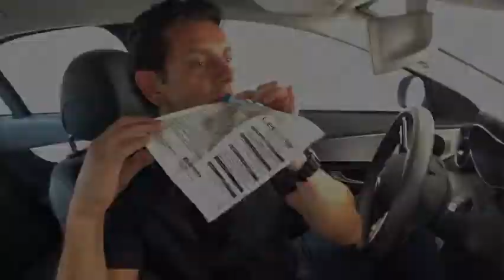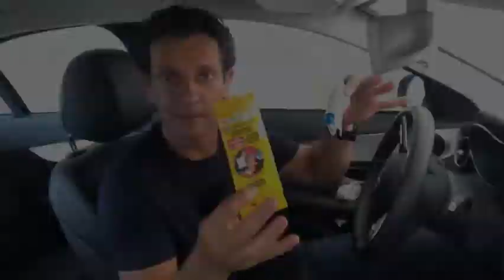Álcool em gel altera resultado em bafômetro, dizem motoristas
Vídeo com teste viralizou sugerindo possibilidade de problemas para quem usa o produto antes de dirigir. Ministério da Saúde desmente: informação é fake.